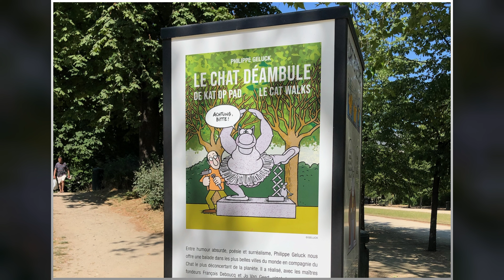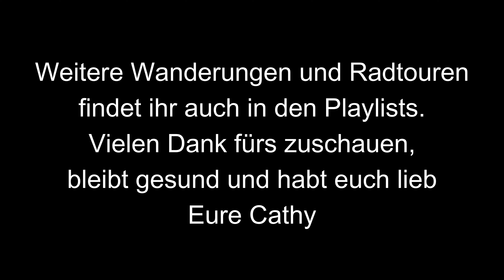🚴🏻‍♀️⛺️1300 km Solo-Radreise, Bikepacking durch Belgien und die Niederlande, Teil 2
0:00 Einleitung
0:33 Brüssel-Antwerpen
4:51 Antwerpen-Gent
9:30 Gent-Tournai
12:40 Tournai-De Panne

Fahrrad+Zubehör
EFEALL E-Bike Ladekabel, Micro USB A/B auf Micro USB A/B
Wheeloo E-Bike Ladekabel, Micro USB auf Lightning
Wheeloo E-Bike Ladekabel, Micro UBS auf USB C
E-Bike Akku Schutzhülle
Fahrrad Kettenschloss Zahlenschloss, 120 cm
ABUS kleines Kettenschloss für Gepäck oder Sattel, 60 cm
Fahrrad Kettenschloss Zahlenschloss,100 cm
Ortlieb Backroller Gepäcktaschen 2x20 l
Fahrradsattel Selle Royal
Fahrrad Multitool

Kamera+Zubehör
Display Panzerglas Schutzfolie GoPro Hero 9/10/11/12
GoPro Dual Akkuladegerät mit 2 Akkus
MediaMod GoPro Hero 9/10
GoPro Hero 10 black
GoPro Brustgurt

Camping+Zubehör
Reise Waschbecken Stöpsel
Mini Heizlüfter
Tarp 3x4 m
Klappbarer Holzofen
Night CAT Hängematte wasserdicht
Night CAT Hängematte ultraleicht
Ultraleichte Daunen-Campingdecke
Warmer Poncho+Decke in einem
Zelt EXPED Venus 2 Ultra Light
Isomatte EXPED
Ultralichter Vierjahreszeiten Schlafsack
Trangia Gasbrenner für Primus
Trangia Multifunktionsbrett 21 cm
Trangia Multifunktionsbrett 18 cm
Trangia KochSet groß
Trangia KochSet klein
Tatonka Packbeutel Ultralight

Sonstiges
Mini Maulwurf Schlüsselanhänger
Mini Maulwurf 12 cm

Rad: Moustage Samedi 27 X road oder Diamant Motor: Bosch Performace Line
Lenkertasche: Rixen Kaul Klick Fix Daypack Box
Packtaschen: Ortlieb Classic black, Pro Classic red-black
Kartenmaterial: ADFC-Radtourenkarten 1:150.000 BVA Bike Media, Rad-und Wanderkarten Verlag Grünes Herz, Bikeline Radtourenbücher Verlag Esterbauer, Rad-und Wanderkarten Verlag Kompass

Fotos mit Panasonic DCM-TZ71 und IPhone 8
Musik aus der Mediathek von Filmora Wondershare
Videobearbeitung mit Filmora Wondershare
Shorts erstellt mit Canva und CapCut
KOMOOT
Brüssel-Antwerpen

Vielen Dank fürs zuschauen, bleibt gesund und habt euch lieb
Eure Cathy